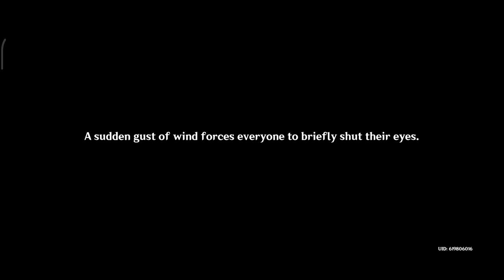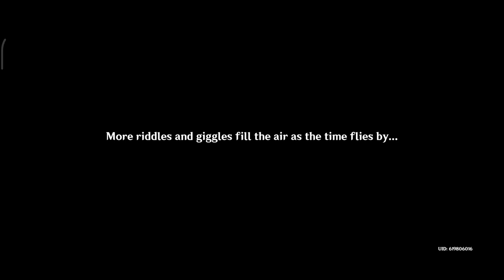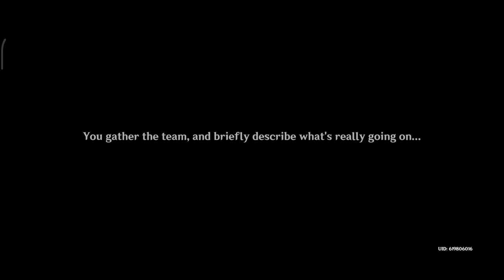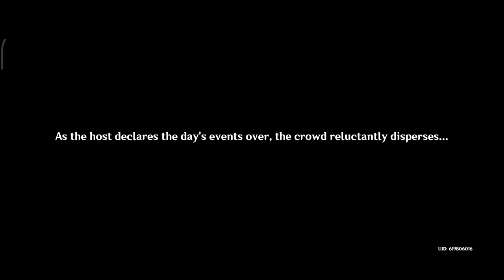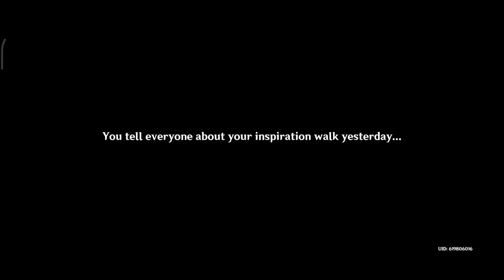[Event] Waterborne Poetry - Genshin Impact 4.1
People pass to and from beneath the Stone Gate, and the scent of Dandelion Wine drifts in the air alongside laughter and cheers. The wending water and wafting winds greet the start of a poetic adventure with friends